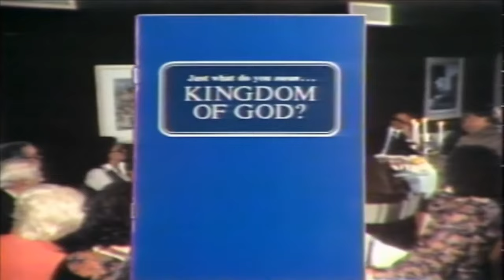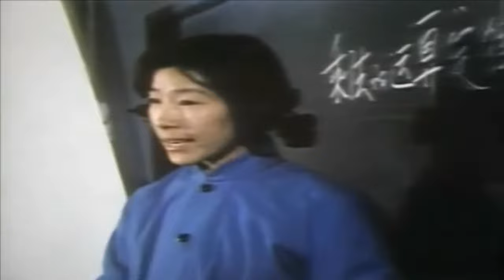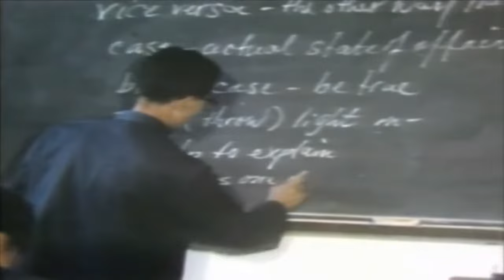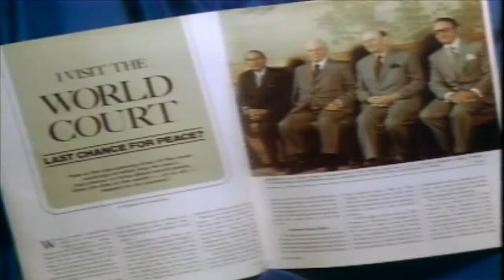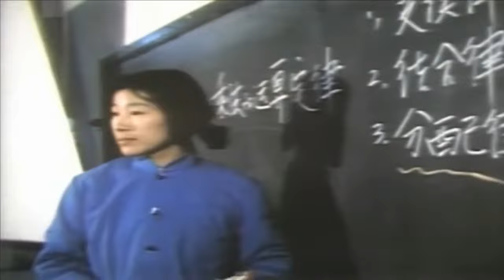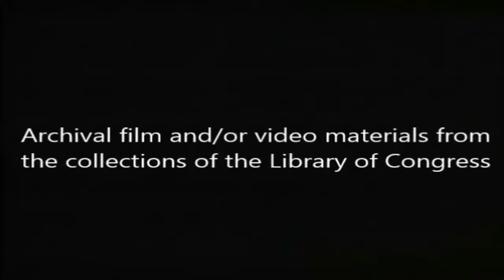Herbert W. Armstrong - China Inside The Wall - (Official Video)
Herbert W. Armstrong television broadcast, behind the scenes look at China Inside The Wall. Former members of the WWCG and Millions Worldwide remember H.W.A 's television broadcast, The World Tomorrow. (Official Video)